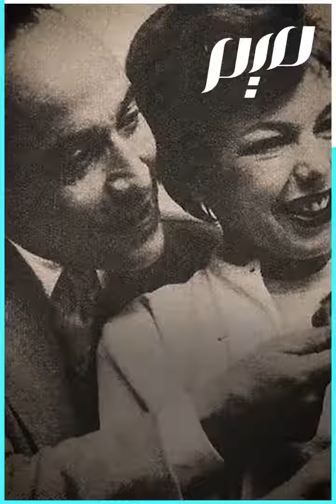بيل وسيباستيان.. الكرتون الشهير بطله طفل مغربي!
"بيل وسيباستيان" من أشهر مسلسلات الأطفال .. هل تعلم أن بطلها الأصلي مستلهم من طفل لأب مغربي عاش في جبال الأطلس؟